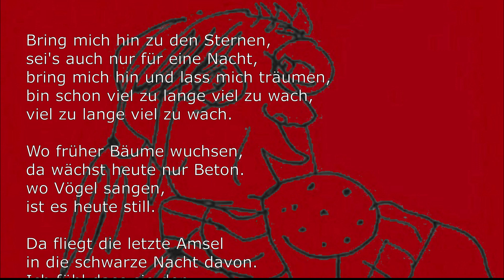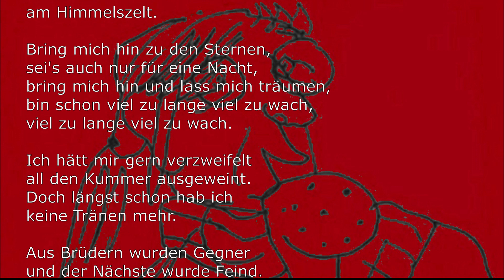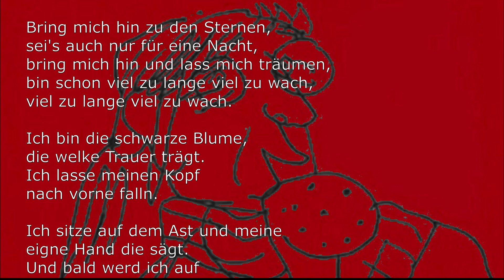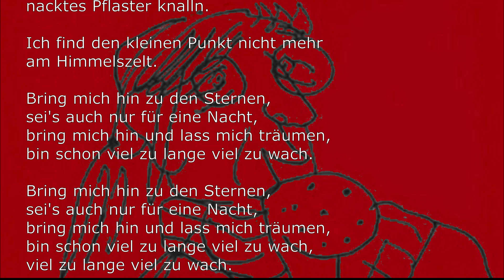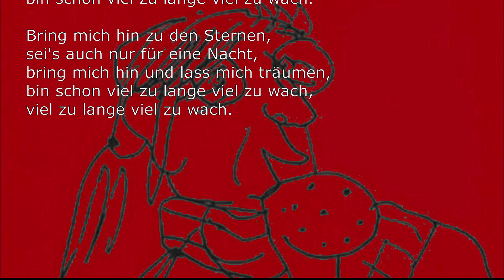1990 Bring mich hin zu den Sternen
Text WEKA MUSIC
Musik Dieter Lindemann / Joachim Luhrmann
Produktion Ideal-Tonstudio Osnabrück
1990
GEMA-Werknummer